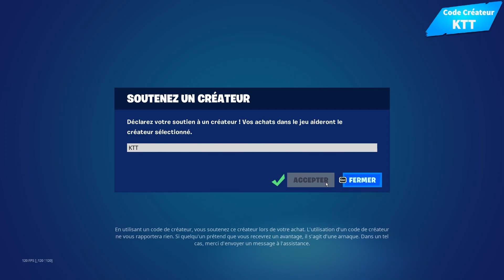PACK FETE PREHISTORIQUE ! BOUTIQUE DU 24 NOVEMBRE 2023 !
Code Map Sniper d'élite : 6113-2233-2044
Code Map Prison FFA : 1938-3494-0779
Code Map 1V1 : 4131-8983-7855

✅ Code Créateur sur Fortnite EpicPartner : KTT